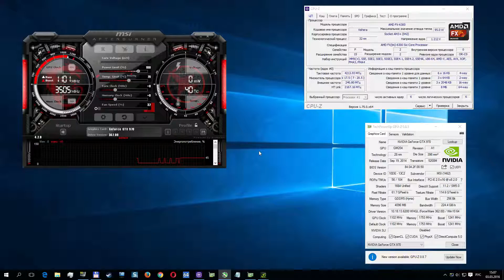ARK: Survival Evolved v236.4 Gameplay High 1080p FX 6300 (4.2Ghz) - GTX 970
My System:
CPU: FX-6300 @ 4.2Ghz
Cooler: thermaltake big typhoon
MB: Asus M4A89GTD
GPU: nVidia GeForce GTX970 MSI Armor 2X
RAM: 2x4 Gb DDR3 1600 МГц (Kingston HyperX KHX1600C9D3/4GX)
Sound: Creative Audigy 2 ZS
HDD1: Hitachi HDS5C3020ALA632 2Tb
HDD2: WDC WD30 EFRX-68EUZN0 3Tb
SSD: PLEXTOR PX-128M5S 128Gb
PSU: OCZ OCZ700SXS 700W
MON: Benq g2450

Recorded with: Shadowplay
OS: Windows 10 64 bit
DRIVERS: NVIDIA 362.00